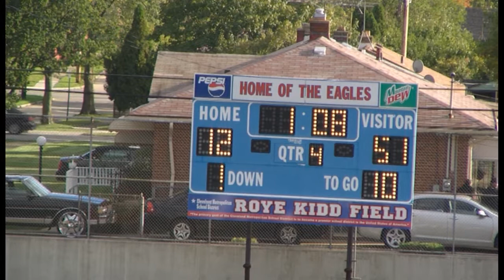highlights2a_HDV 720p30